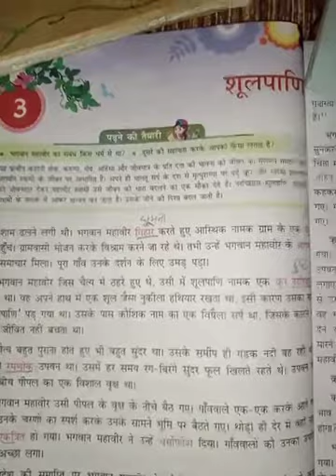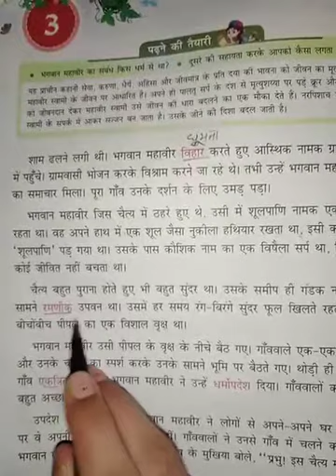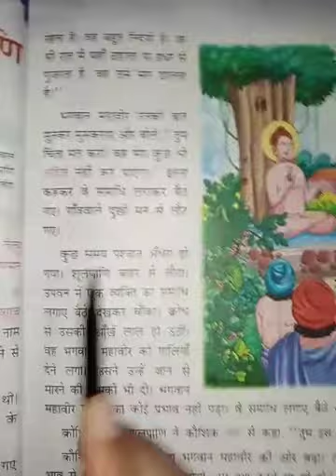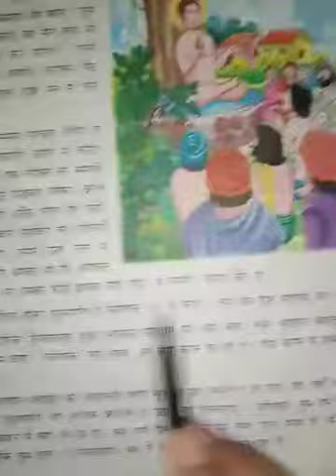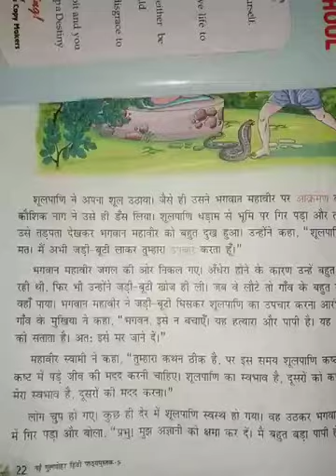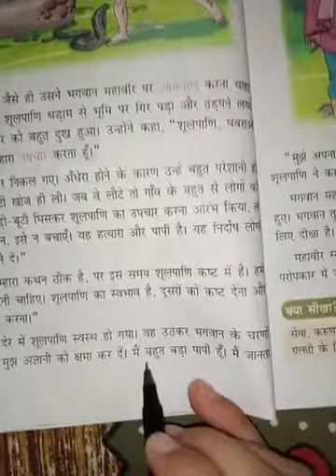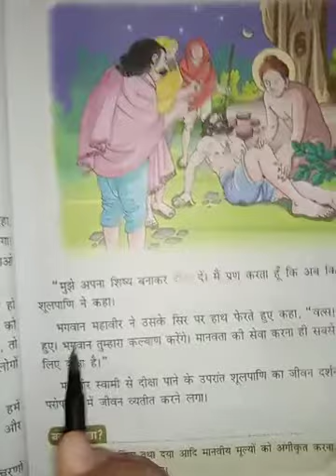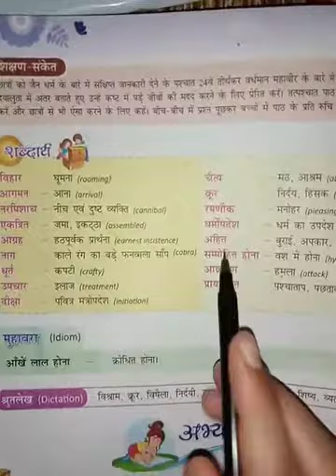Class - 5th (Hindi) Chapter -3